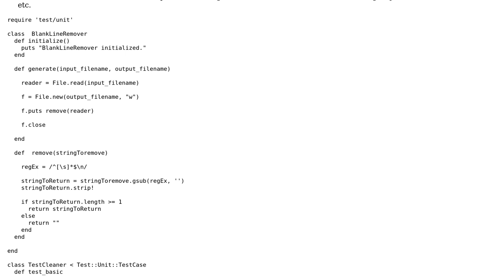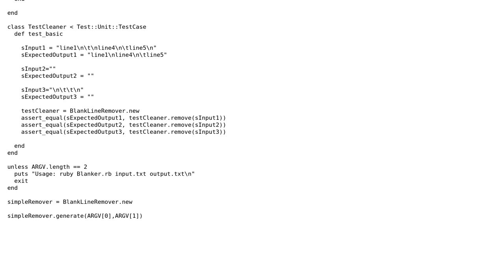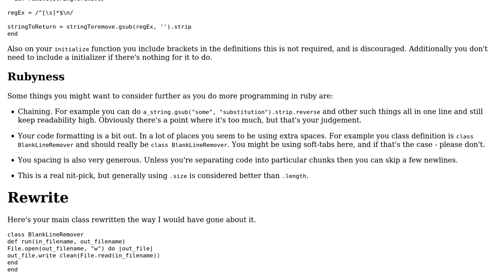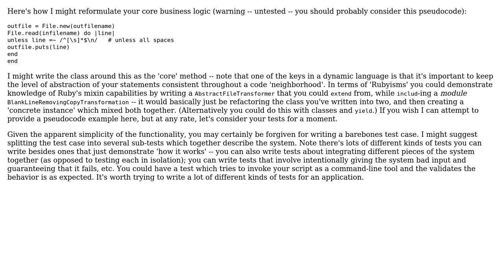Regular Expression to remove blank lines (3 Solutions!!)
Regular Expression to remove blank lines